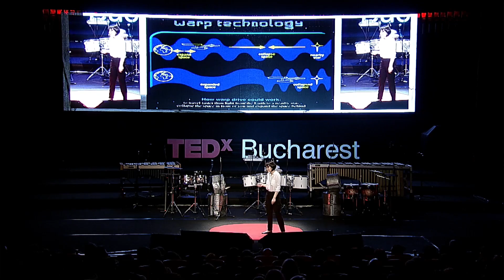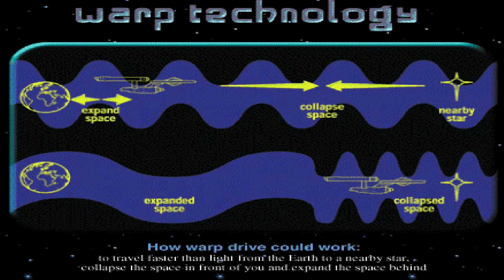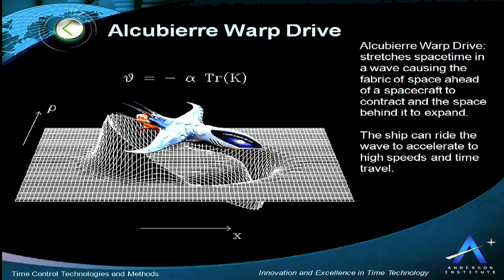Understanding the concept of infinity | Ana Bercaru | TEDxBucharest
Simply put, high-school student Ana Bercaru’s life mission is to conquer infinity. She became curious about this concept by listening to her mother’s math explanations about “x tends to infinity”. This led her to study space travel and ways that we can travel like in Sci-Fi movies, like “warp drive”. But during her studies, the most important thing she understood is that the Universe provides everything for us- all the solutions are right there for our use and all problems have a solution through science.

"As most parents do, my mom always used to tell me that I’m here for a certain reason and that I am on a journey to an appointment with that reason. I don’t know whether or not my keen for science was inherited, but I know for sure that this is what I live for."

Ana is a 16 year old student at the International Computer High-School Bucharest and a frequent participant in Olympiads and contests related to math and physics, considering them as a career. In short term, her goal is to participate in the official IMO (International Mathematical Olympiad) or IPhO ( International Physics Olympiad) by end of secondary school. On the long run though, Ana would like to study at MIT and take two courses in particular: Aerospace engineering and Applied Physics. Afterwards, it's NASA from there. "My dream is that through this one single precious life I would contribute and maybe accelerate the research and development in FTL (faster than light) travel methods in the hope that I will catch at lea